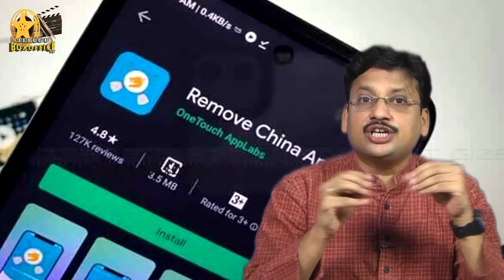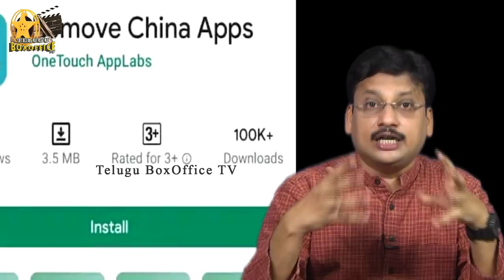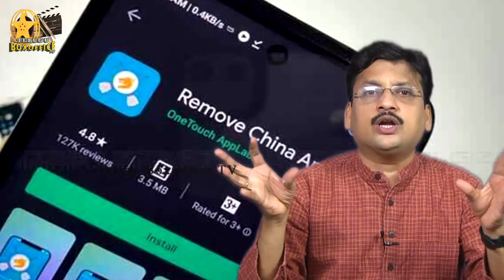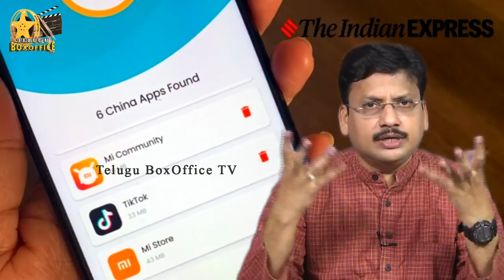చైనా యాప్ లని ఊడ్చిపారేసే వినూత్నమైన ఇండియా యాప్ ? Greatest App India Ever Produced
China App Goes Viral in India Remove China Apps in One Click : The App’s Name Remove China Apps. Developed by a self-proclaimed “Indian startup” named OneTouch AppLabs, Remove China Apps crossed 1 million downloads within 10 days of launch in May
చైనా యాప్ లను ఊడ్చిపారేసే వినూత్న యాప్ ఒక్క క్లిక్ తో అన్ని చైనా యాప్స్ డిలీట్
UninstallAll ChineseApps

1.Download and install “Remove China Apps” from Google Play Store.
2.Open “Remove China Apps”.
3.Tap on “Scan Now” to find Chinese apps installed on your Android phone.
4.The app will scan the installed apps on your phone and list the Chinese apps that it finds.
5. If you want to remove any of the listed apps, tap the “Delete” icon next to the app's name.
6. Remove China Apps” will then delete the app from phone.